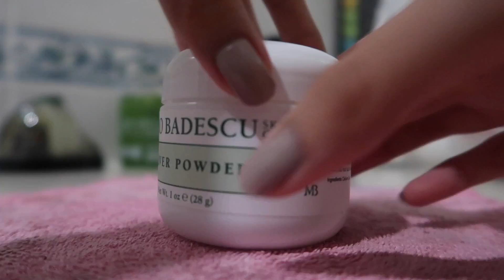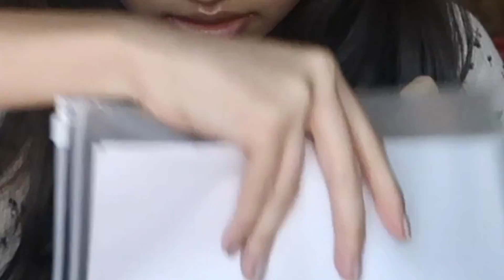FIRST DAY OF COLLEGE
im getting so lazy. i promise the next video coming soon :)

Musically: typicalelena